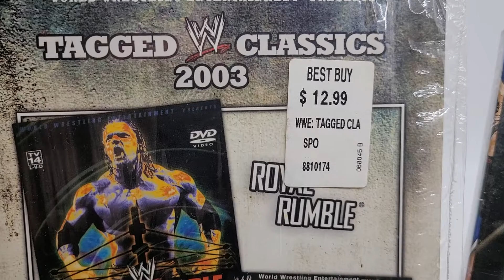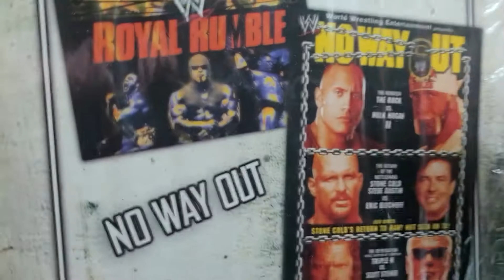WWE Tagged Classics 2003 Royal Rumble/No Way Out - Angle/Benoit - The Rock/Hogan